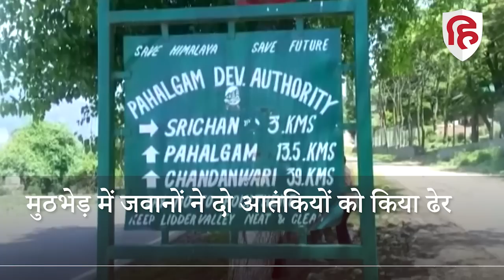J-K Anantnag, encounter: अमरनाथ यात्रा मार्ग पर मुठभेड़ में दो आतंकी ढेर, LOC पर BSF को मिली सुरंग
जम्मू कश्मीर के अनंतनाग जिले में शुक्रवार को सेना के जवानों और आतंकवादियों के बीच मुठभेड़ हो गई।  एनकाउंटर में दो आतंकी मारे गए हैं। एनकाउंटर अनंतनाग के पहलगाम इलाके के श्रीचंद घने वन क्षेत्र में हुआ। ये इलाका अमरनाथ यात्रा रूट से लगा हुआ है। इसी रास्ते से 30 जून को दो साल बाद यात्रा शुरू हो ने वाली है।

Jammu-Kashmir Encounter, Anantnag, Pahalgam area, forest area encounter, terrorist neutralised, J-K two terrorist neutralised in Anantnag, encounter underway Security forces, Jammu's Samba area, J&K tunnel, Pak terrorists, BSF Security,  live Hindustan, live Hindustan video, Hindustan news, Hindi News, Latest Hindi News, हिंदुस्तान लाइव, लाइव हिंदुस्तान